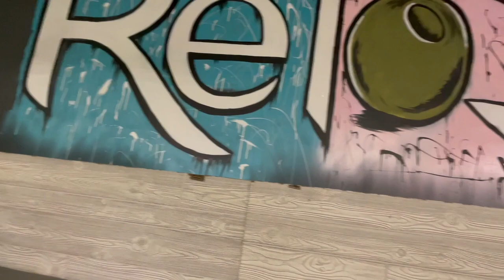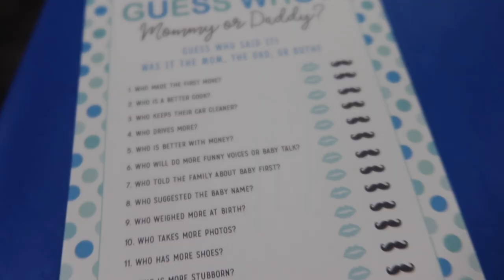IM HAVING A BABY!! | WELCOMING BABY TJ RECAP, BABY SHOWER PREP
Hey YALL, welcome back to another Keeping Up With T special ♡
INTRO: @XOIINO.INTROS